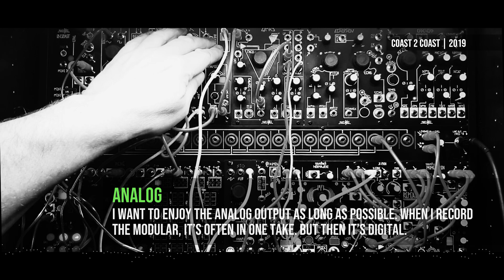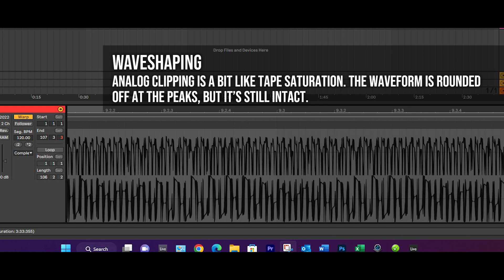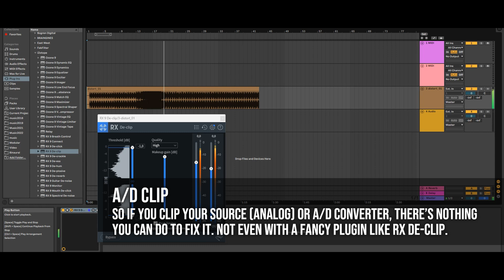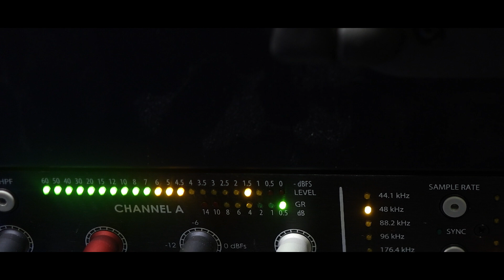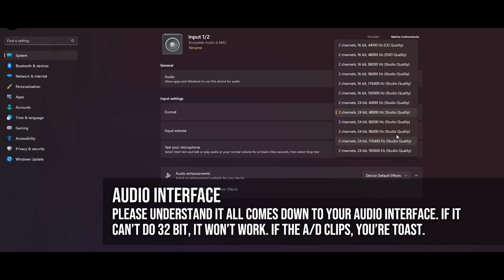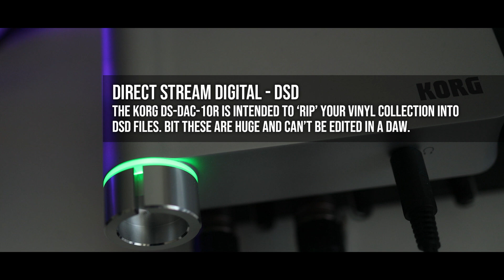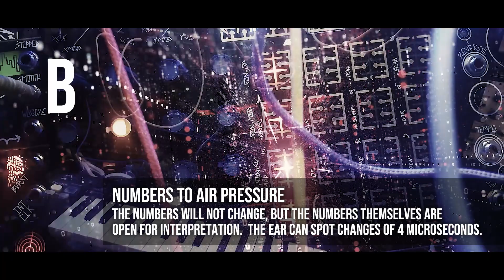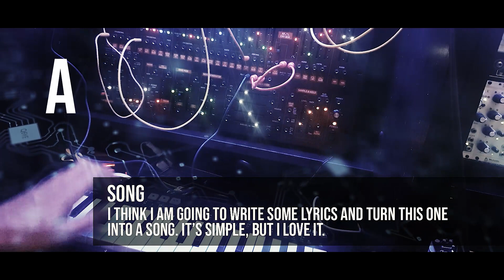Studio Tour | Episode 06 | 32 bit float! No more digital brick walls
Sometimes it happens. When I posted this episode a few days ago, Peter Paper commented that 32 bit recordings don't suffer from clipping, distortion and don't need a limiter. I wish that was true, and it turns out it IS! However, many people are still puzzled by it. It only applies to 32 bit analog to digital converters. If your 24 bit converter or analog source clips, there's nothing you can do about it. But 32 bit converters don't have a 0 dB digital brick wall. They just give you all the headroom you'll ever need, up to a range of 1500 dB (210 dB is the loudest possible sound on Earth and it will destroy a city).

I just can't write things that are not true on my channel while knowing about it. So I had to take the old version down and revisit the subject. 32 bit converters are hard to find, but it turned out my little Korg DSD recorder (from Episode 05) can also record 44.1K/32 bit float. So I could test it, and share it with you! The results are amazing. Indeed, it is true!  So DSD is a cool 'nerd' feature, but I'll stick to PCM.

Spoiler:
In the blind A/B compare, A is the original 44.1/16 file, and B is the upscaled 768/24 bit version from the Chord Hugo TT2, analog XLR output and re-recorded with the Neve Master Buss Converter in 96K/24. There is a subtle difference in depth, placement, high-end and timing, but I doubt if you can hear it. The purpose of this set is to prepare a digital file for an analog audio chain, but I was wondering if the AD/DA conversion would already make a difference. Considering the price difference, I'd say no. Save your money for a Shared System - but maybe get that little Korg when you love to play loud.

00:00 Introduction
01:27 Analog overload vs digital clipping
02:48 Ruining a recording
03:28 Rupert Neve Designs Master Buss Converter - the Limiter.
04:32 32 bit analog to digital conversion
05:53 Thoughts about DSD
06:38 44.1K vs 768K re-record, blind A/B compare.
09:15 New studio progress update